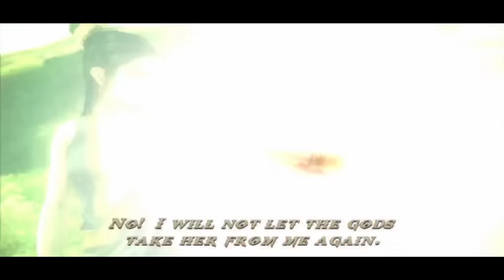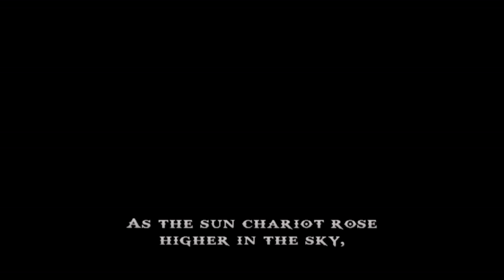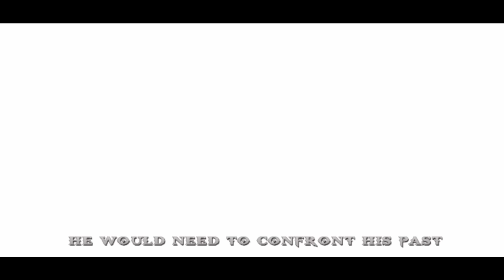God of War Chains of Olympus Subtitle Hindi Dubbed 4K Part 5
God of War Chains of Olympus Subtitles Hindi Dubbed (4K 60FPS) Part 5 Full Game Play by PPSSPP Emulator.